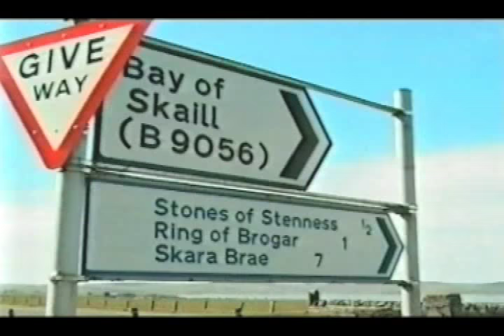Julian Cope The Modern Antiquarian